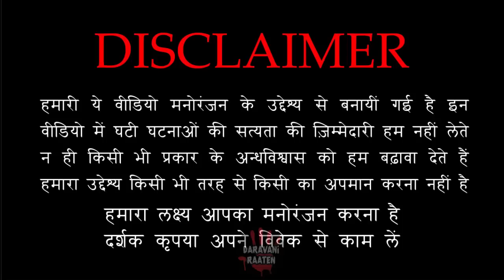पुजारी जी और एक वेताल | Horror Story of Pujari Ji Bhoot Nivarak | Hindi Horror Stories Episode 205